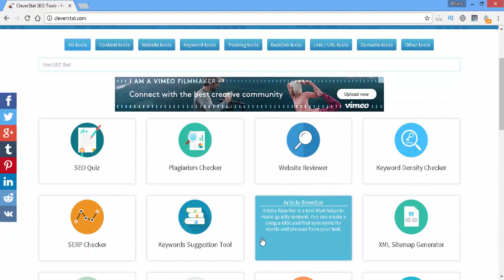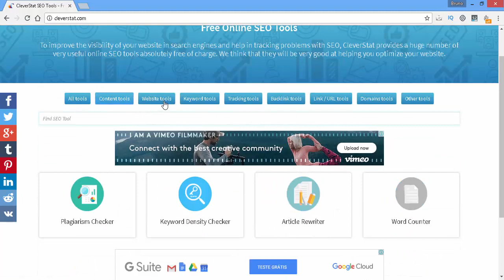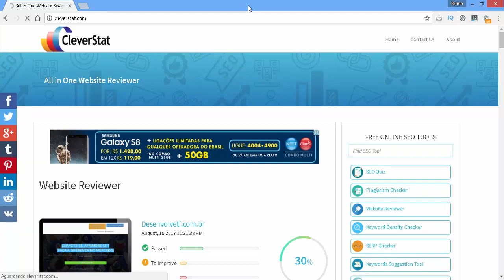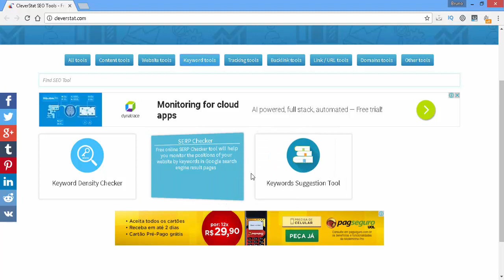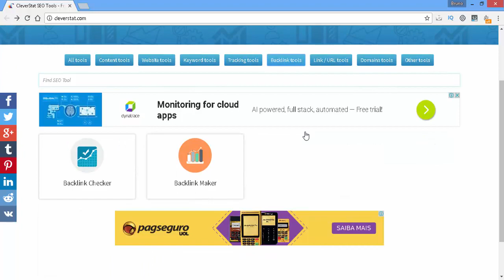Ferramentas Gratuitas de SEO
Aprenda nesta aula com o Professor Bruno Marinho a utilizar Ferramentas Gratuitas de SEO.

Faça o Download do Aplicativo Oficial do Cana e Instale gratuitamente em seu Smartphone ou Tabletl!

Procure por Marketing com Bruno Marinho na Google Play ou na Apple Store ou utilize os links abaixo:

Cursos do Professor Bruno Marinho

Siga o Professor Bruno Marinho nas Mídias Sociais e não perca nenhum vídeo ou conteúdo!

Assine a Lista de E-mail do Professor Bruno Marinho

Confira todos os Cursos do Professor Bruno Marinho no Site do Instituto desenvolve T.I:

Quer Mais Vídeos?

Dúvidas? Críticas ou Sugestões?